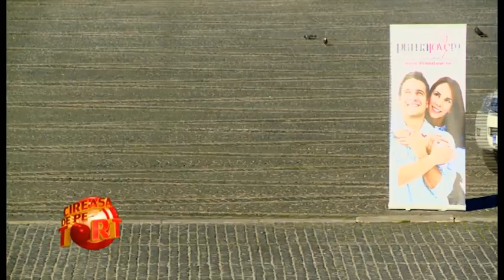CIREAȘA DE PE TORT SEZON 14 EPISOD 41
CIREAȘA DE PE TORT ROXANA MARCU, FLORIN MĂXINEANU, ROXANA NEMEȘ, MIHAI CHIȚU